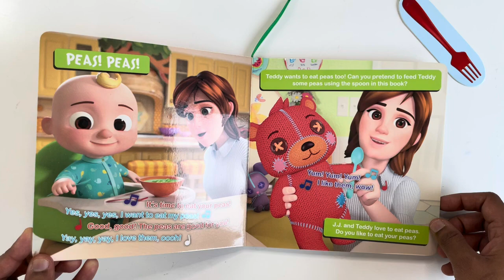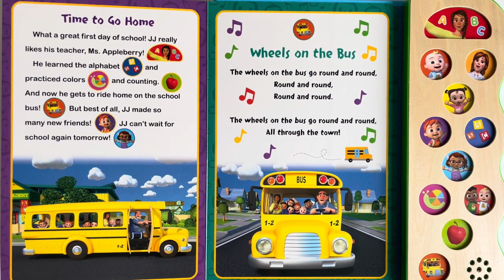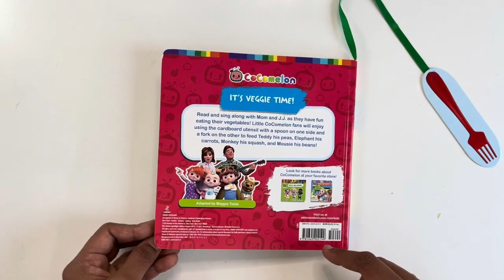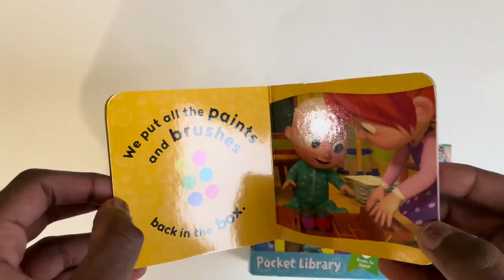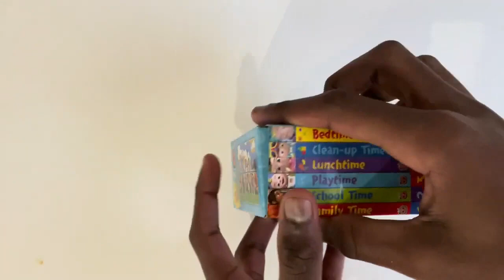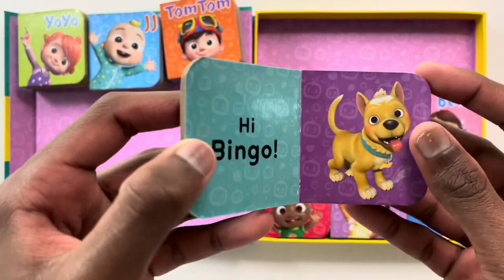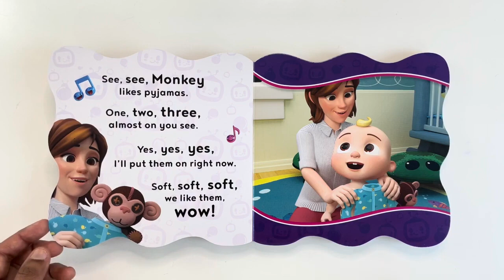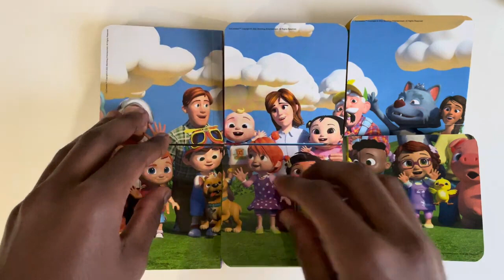YES YES Vegetables Song! BEST OF CoComelon CoComelon Nursery Rhymes & Kids Songs